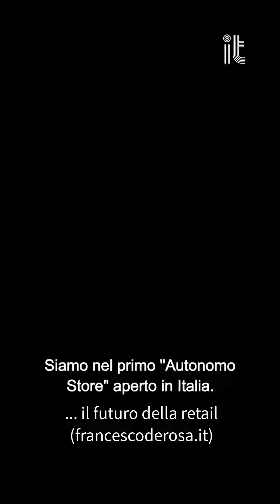il primo "autonomo store" aperto in Italia | francescoderosa.it